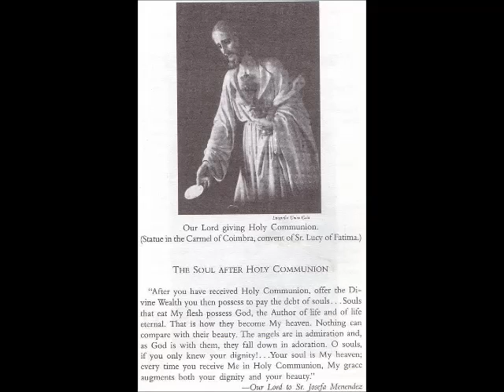The Way of Divine Love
Sermon on the book "The Way of Divine Love" by Sister Josefa Menendez on the revelations she had of Our Lord.  & remember to say 3 Hail Marys for the priest